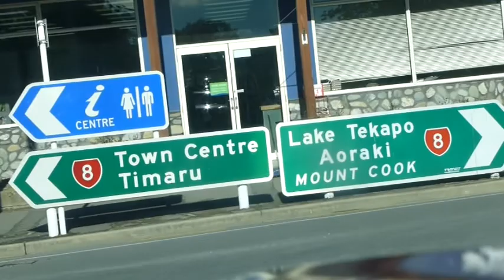Fairlie, Canterbury November 2014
Fahrt durch Fairlie, im Mackenzie District in der Region Canterbury. Südinsel Neuseeland.